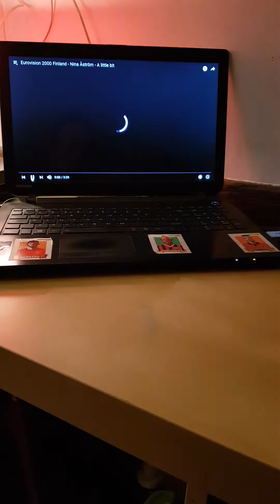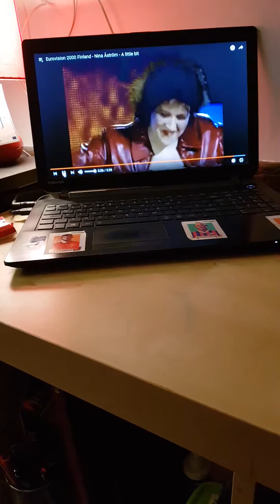Eurovision song contest 2000 Finland